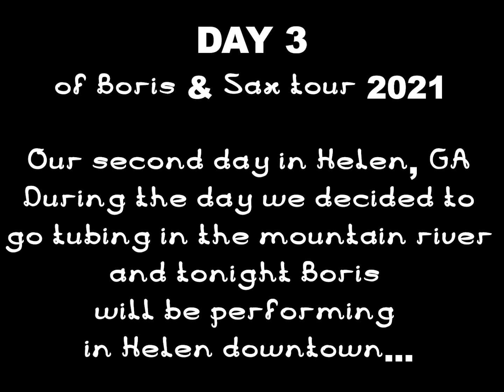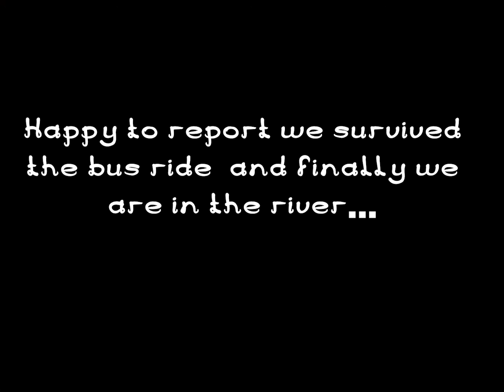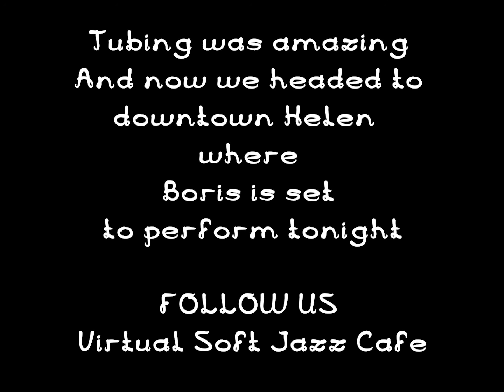Tubing in Helen, GA!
Rowing down the river with a stick...